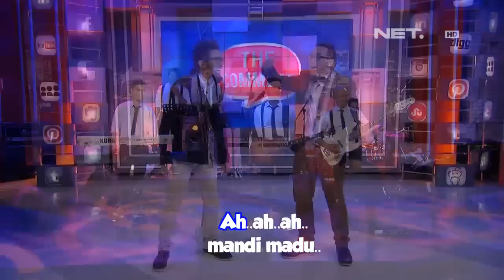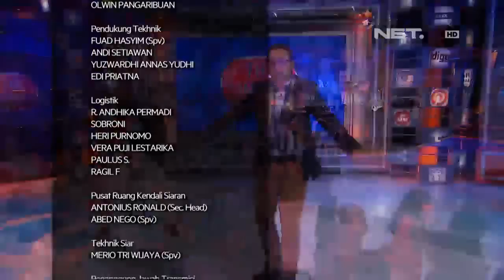The Comment - Fasion Show Terpanjang